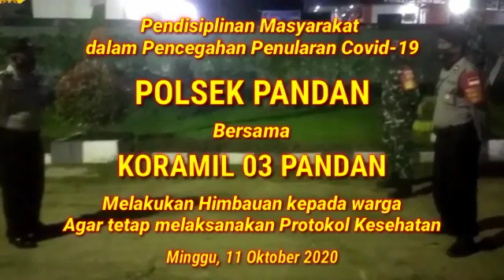melaksanakan himbauan di warung P.Hutasuhut dan warung M.Saragih kec pandan